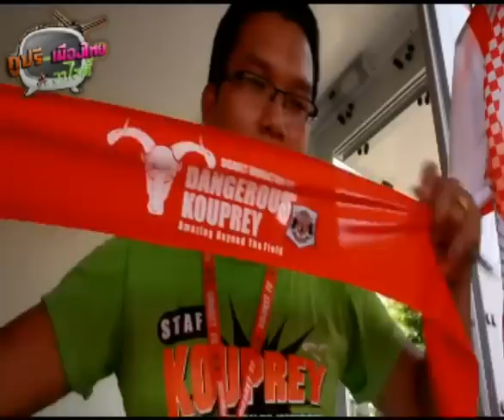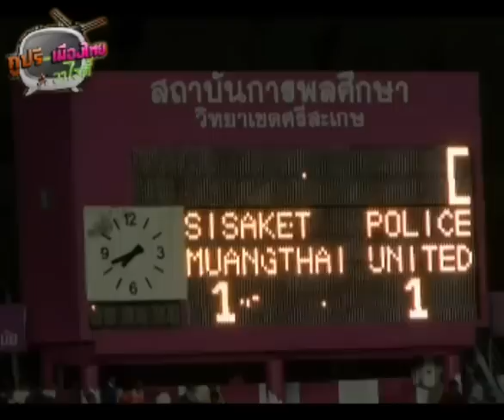SSKFC VS PLUTD TPL 2011